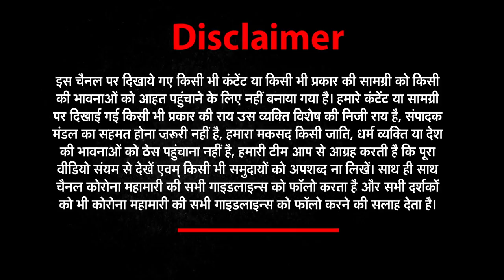SSC अभ्यर्थियो के लिय ये क्या बोल गई पूनम पंडित | Punam Pandit | NEWZ World India | NWI NEWS